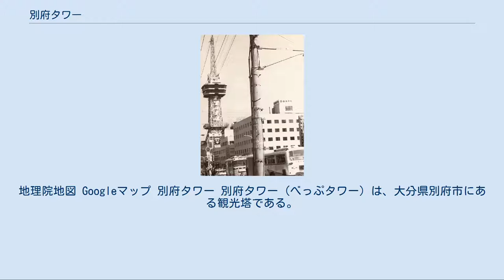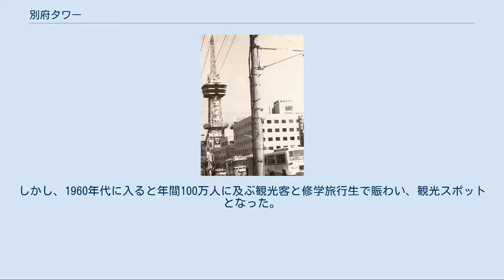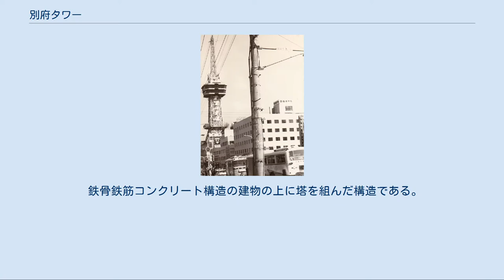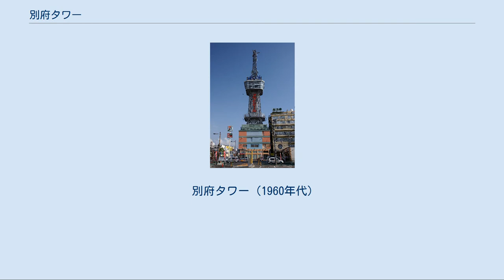別府タワー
地理院地図 Googleマップ 別府タワー 別府タワー（べっぷタワー）は、大分県別府市にある観光塔である。
旧名、観光センターテレビ塔（かんこうセンターテレビとう）。
高さは90m。
名古屋テレビ塔、通天閣に次ぎ、日本で3番目に建てられた高層タワーで、別府観光のシンボルとして親しまれる。
登録有形文化財(2007年10月2日登録)。
運営は、別府観光開発株式会社。
 名古屋テレビ塔、通天閣、さっぽろテレビ塔、東京タワー、博多ポートタワーを設計し、「塔博士」とも呼ばれる建築構造家・内藤多仲のタワー六兄弟のひとつである。
 東京タワー完成の1年前にあたる1957年3月20日から開催された別府温泉観光産業大博覧会の目玉施設として建設が構想され、当時の別府市長脇鉄一らが立ち上げた別府観光開発株式会社が建造した。
しかし、資金繰りの関係から開幕には間に合わず、閉幕直前の5月10日に完成した。
建造費用は2億8000万円。
完成時の従業員募集では、希望者が数千人集まったという。
 このタワーは当初電波塔としての利用が予定されていたが、大分県下の各放送局は別府市の十文字原高原に十文字原テレビ・FM放送所（1959年開局、標高469m）を建設したため、その役割を果たすことはできなかった。
しかし、1960年代に入ると年間100万人に及ぶ観光客と修学旅行生で賑わい、観光スポットとなった。
 1970年代に入ると、隣接する国道10号の拡幅工事により敷地の一部が削られるなどして入場者数が減少。
1987年、大きな収入源だった広告ネオンサインの契約が打ち切られたため、経営危機に陥り解体撤去も検討されたが、翌1988年、タイホーレジャーグループが買収し、解体を免れた。
その後、広告ネオンサインは朝日ソーラーを経て、2002年以降はアサヒビールと契約している。
 2007年5月10日から6月10日までの期間、50周年の記念写真展「別府タワー懐かしのパネル展」が行われ、建設中のタワーや移り行く別府の風景の白黒写真が展示された。
 大分県の省電力キャンペーン「121万人夏の夜の大作戦～キャンドルナイト～」の協力企業であり、一年に一度だけ、広告ネオンサインを含む全照明が消される。
 鉄骨鉄筋コンクリート構造の建物の上に塔を組んだ構造である。
タワーの完成時の高さは100mであったが、後にアンテナなどを取り外したため、現在の高さは90mとなっている。
秒速160mの台風にも耐えうる構造となっている。
 別府タワー（1960年代）